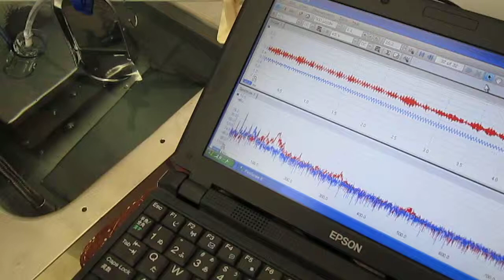超音波のダイナミックシステム ultrasonic-labo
１）障害を除去するものは

２）対象に関するデータの解析の結果に基づいて

３）特性の確認により

この動画は
　上記の技術に関する
　具体的な事例です。

この様な実験の繰り返しが、
　新しい超音波の応用に発展しています。